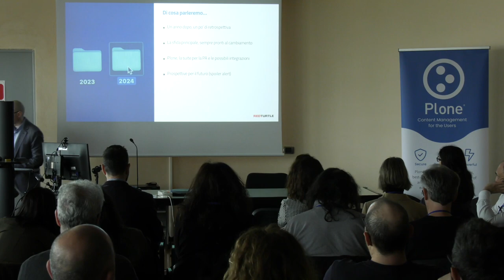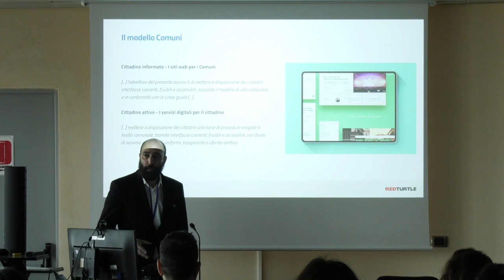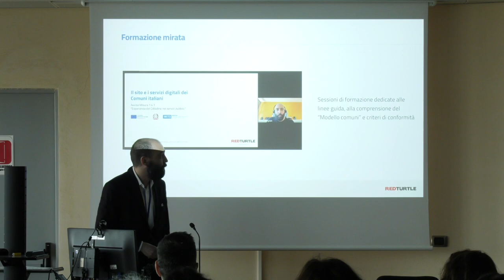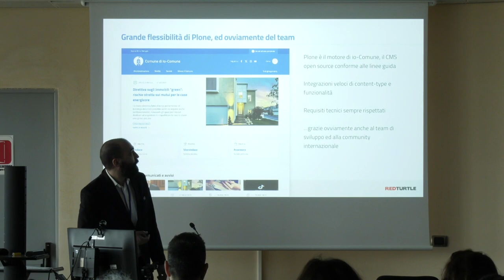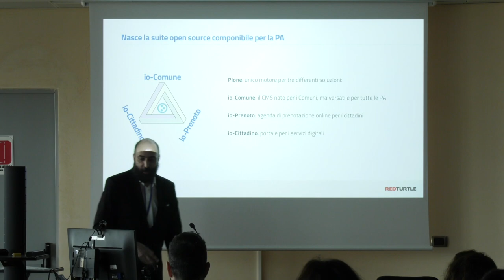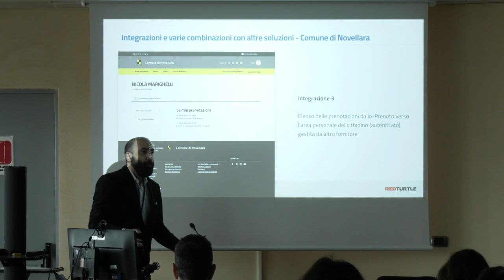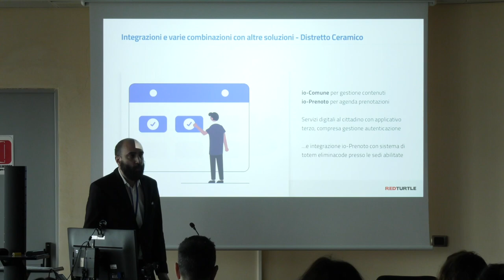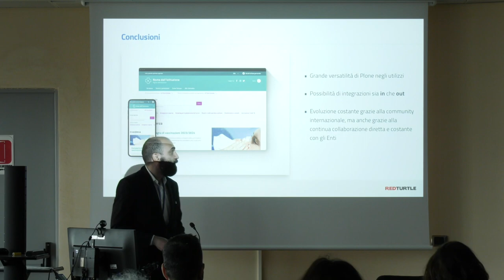Modello AgiD per i Comuni, un anno dopo - World Plone Day 2024 Italia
Modello AgiD per i Comuni, un anno dopo: successi, sfide e prospettive per il futuro

Nicola Marighelli di RedTurtle spiega come Plone è stato il cardine nel processo di digitalizzazione del Paese e della Pubblica Amministrazione attraverso i fondi PNRR. Inoltre, spiega come è possibile integrare Plone e io-Comune con sistemi esterni.

Nicola Marighelli of RedTurle explains how Plone has been the linchpin in the process of digitizing the country and public administration through PNRR funds. He also explains how Plone and io-Comune can be integrated with external systems.